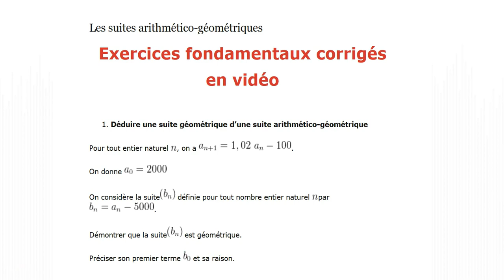exos fondamentaux suites arithmetico geometrique